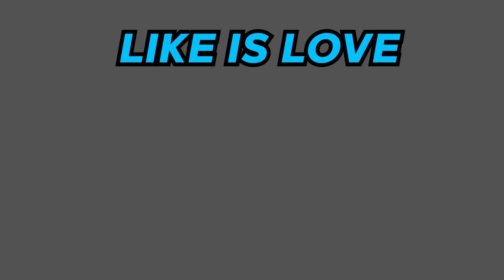Cute Garten of Banban 4 jumpscare Animation Complete Edition 3 (Garten of Banban Animation)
Cute Garten of Banban 4 jumpscare Animation Complete Edition 3 (Garten of Banban Animation) nighty boo, COACH PICKLES , Nighty Boo’s MOM
ADMIRAL KRUSTY, Doom Doom ,
HUNKY JAKE, Jester ,SMILEY MILEY,
tall victor , Tamataki & Chamataki